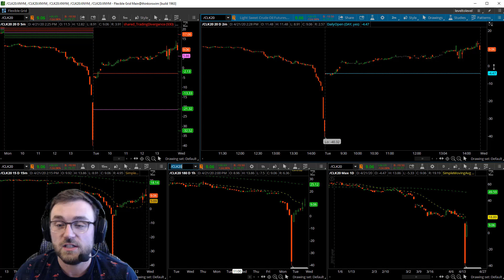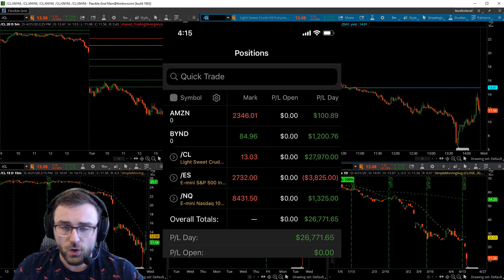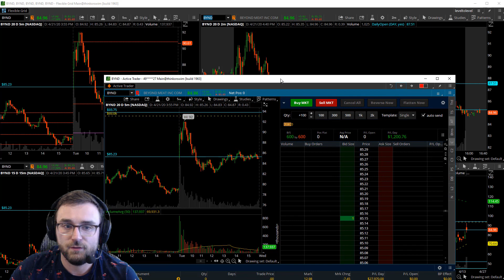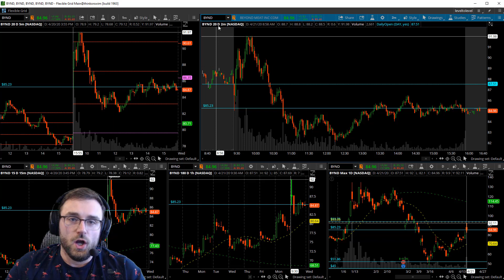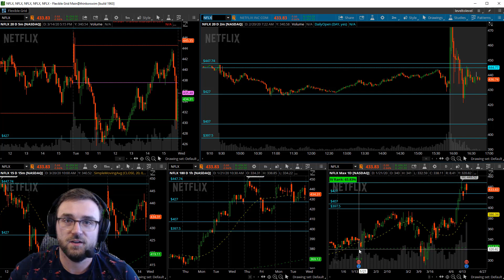Trading Crude Oil...Below Zero?!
Did anybody else know that crude oil could go below $0?!

This market is making history every single day, and black swan events have become the new norm. In this video I cover a day trade in crude oil futures that was good for over $27,000 and a $BYND trade that was straight from the morning write up.

Do you have a game plan each morning before the market opens? No? That's what I send out to members each morning with the important support & resistance levels marked up and my exact plan for the top stocks on the day. Plan Your Trade, Trade Your Plan.